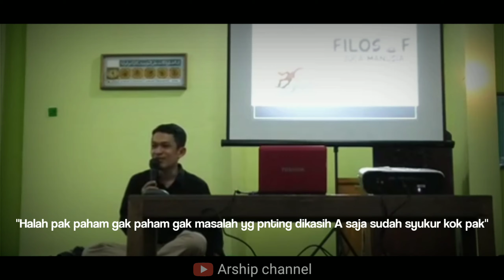Ngaji Filsafat | Syarat Wajib Pencari Ilmu - Dr. H. Fahrudin Faiz, M. Ag